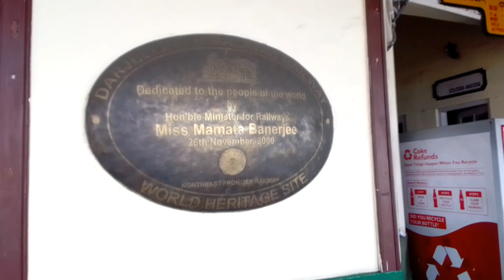Darjeeling 77km Siliguri to chowrasta trivel vlog सिलीगुड़ी टू दार्जिलिंग ७७कि.मि बस ट्रैवल ब्लॉक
Darjeeling 77km Siliguri to chowrasta trivel vlog सिलीगुड़ी टू दार्जिलिंग ७७कि.मि बस ट्रैवल ब्लॉक I am daly blog post  my life style of history
Social media user connected help travelling cycling and take channel in discovery City
77km km Siliguri to chowrasta
Butifull Darjeeling tour
My vlog post is village side so veiw
My youtube murty kala on semboul
My second blog post hills view
Ns Lakra reefoge lifestyle history
Siliguri to buniyadpur trivel vlog episode by buniyadpur beautiful city सिलीगुड़ी टू बूनआयन्दपूर टाईब्ल सूनदर सहार के बोल्ग पोस्ट
Mirik hills travel ns Lakra blog post
Garubathan malbasty beautiful village vlog export vlog my daughter school addmission judhabir High school vlog post
Siliguri to buniyadpur beautiful city trivel vlog सिलीगुड़ी टूdarjeeling to siliguri tribal rain,Darjeeling to chowrasta market vlog,siliguri to chowrasta by bike